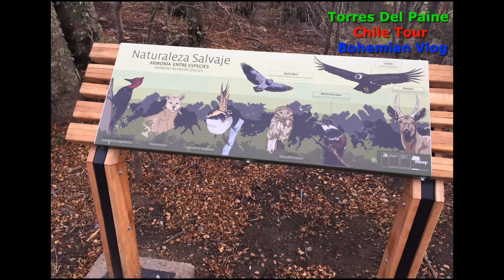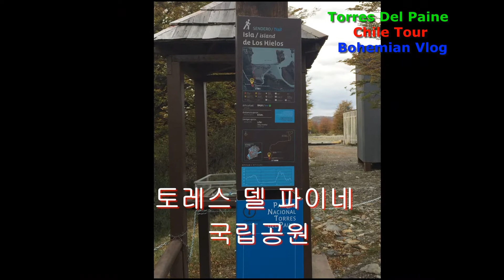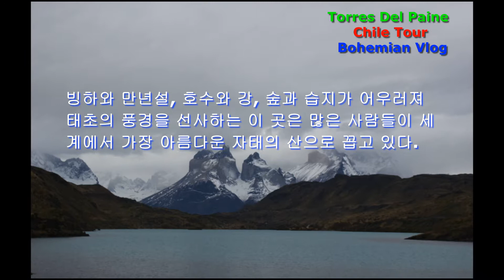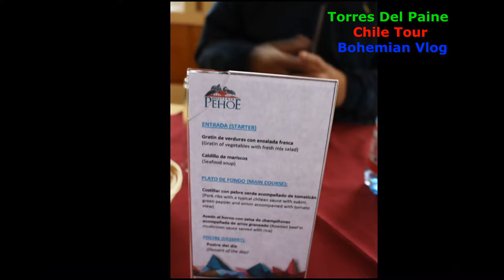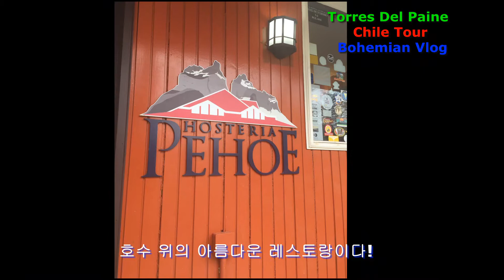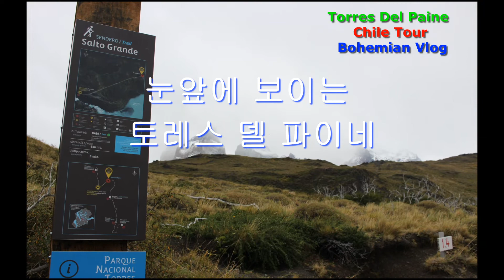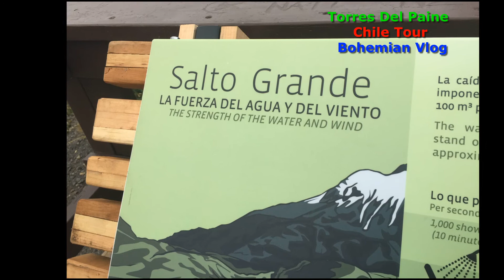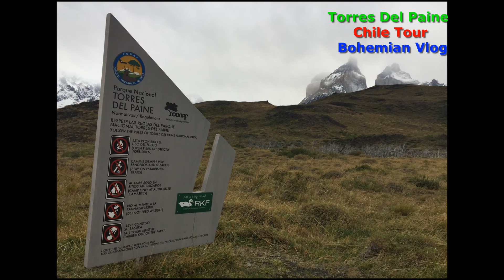Torres Del Paine Chile Tour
내셔널 지오그래픽 트래블러誌가 2004년 선정한 지구 상의 10大 낙원 중 하나인 칠레의
'토레스 델 파이네' 국립공원.  토레스 델 파이네 국립공원은 칠레의 마가야네스 지역에 있고,
마가야네스 지역은 파타고니아의 일부다. 파타고니아는 칠레와 아르헨티나가 공유하는
南아메리카 대륙의 끄트머리 지역을 말한다. 토레스 델 파이네 국립공원은 1978년 유네스코에
의해 생태환경 보호구역으로 지정됐다. 18만ha의 공원을 며칠 안에 다 돌아보는 것은 불가능하다.